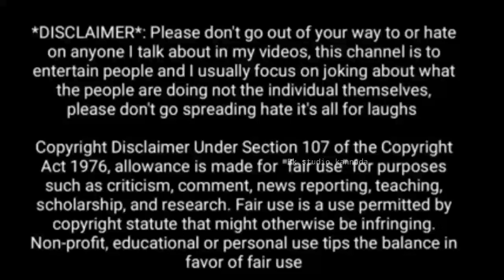ಅಬ್ಬಾ.!!ಪ್ರಧಾನಿ ನರೇಂದ್ರ ಮೋದಿ ಅವರಿಗೆ ಜರ್ಮನಿಯಲ್ಲಿ ಎಂತಹ ವಾದ್ಯಮೇಳದ ಸ್ವಾಗತ ಸಿಕ್ಕಿತು ಗೊತ್ತಾ..??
video courtesy -prime minister narendra modi yt channel